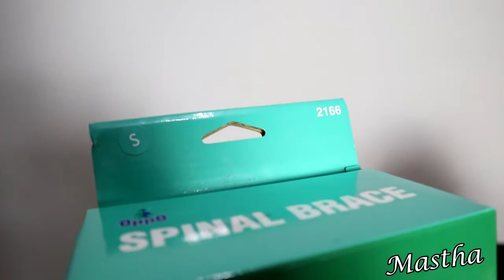Review Korset Tslo Spinal Brace Oppo 2166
Fungsi tulang belakang utama adalah mempertahankan postur tegak, memberikan stabilitas dan mobilitas, mentransmisikan beban, menyerap guncangan, dan melindungi sumsum tulang belakang.

Spinal brace digunakan untuk memberikan posisi tulang belakang selalu tetap tegak dan tidak membungkuk.

Fitur :
– Memiliki 2 buah logam di belakang memberikan dukungan ekstra untuk tulang belakang
– 4 straps kelenturan memberikan dukungan ekstra dan stabilit untuk kawasan di daerah lumbalis
– Bantalan bahu straps menyesuaikan dengan aman di depan untuk aplikasi pemakaian yg mudah
– Tali bagian perut yang melintang hanya membutuhkan tenaga minimal secara cepat dan memberikan dukungan yang luar biasa
– Memberikan sokongan pada daerah umbar dan tulang belakang dada

Spesifikasi:
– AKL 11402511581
– Nama barang : Spinal Brace 2166 oppo
– Merek : Oppo
– made in USA
– Ukuran : Untuk menentukan pengukuran, ukur sekitar pinggang
S 58,4 – 71,1 cm ( 23 – 28 ” )
M 71,1 – 83,8 cm ( 28 1/2 – 33 ” )
L 84,5 – 96,5 cm ( 33 1/4 – 38 ” )
XL 97,2 – 109,2 cm ( 38 1/4 – 43 ” )
XXL 109,9 – 121,9 cm ( 43 1/4 – 48 ” )